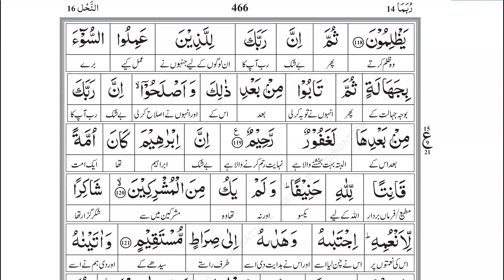Surah Nahal | Verse # 114 to 119 | Lecture 29 |Juz 14 | سورۃ النحل